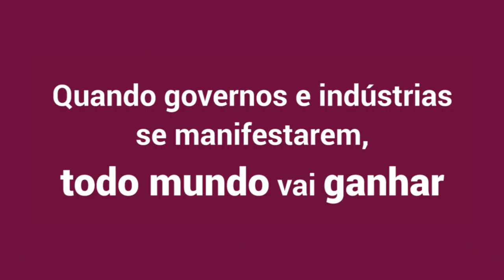[FMI] Mulheres e trabalho não remunerado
Quase metade do trabalho do mundo não é remunerado. E a maior parte é feita por mulheres.

Esse desequilíbrio tira as mulheres de oportunidades econômicas e representa menor produtividade e crescimento econômico para a sociedade.

Uma alocação mais justa de trabalho não remunerado beneficiaria as mulheres e levaria a forças de trabalho mais eficientes e economias mais fortes.

Saiba mais sobre o tema